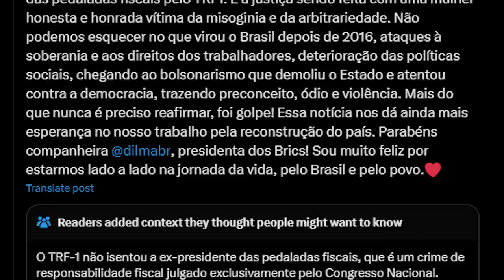INOCENTE? Boulos e Gleisi mentem sobre PEDALADA de DILMA